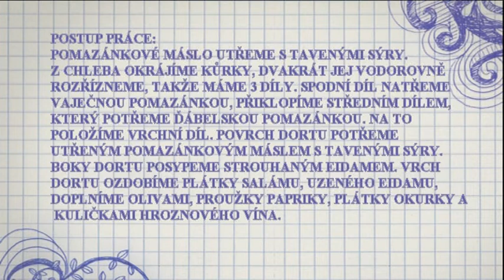24 chlebový dort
iMetodika - Metodická podpora vzdělávací oblasti vaření s video ukázkami pracovních postupů s tematickými plány a pracovními listy na